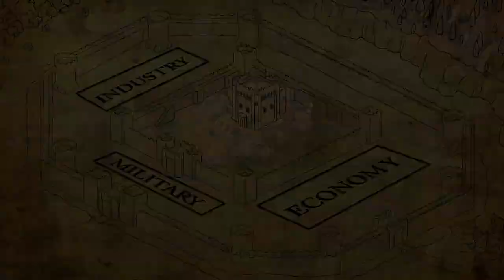Stronghold Definitive Edition - Official Launch Trailer